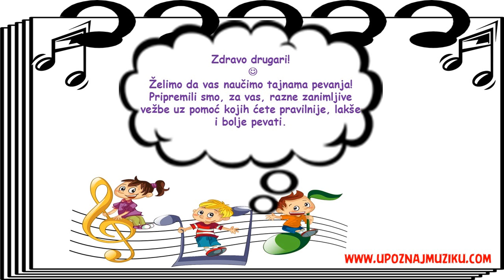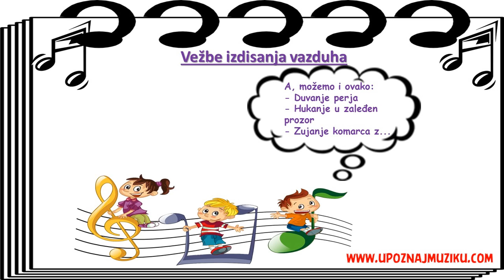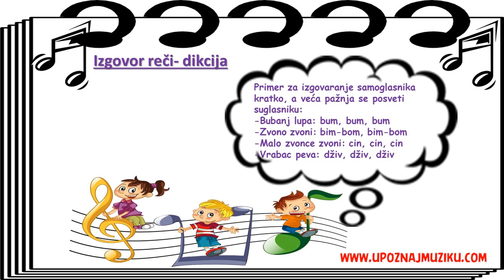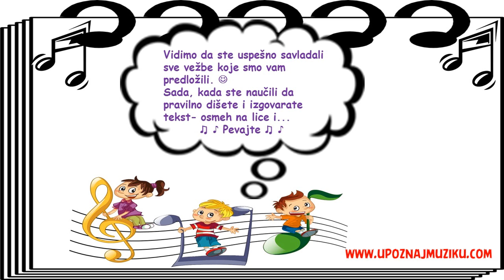Disanje i dikcija pri pevanju- vežbe za početnike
Za još objašnjenja i zanimljivosti o muzici (casovi pevanja, casovi klavira, casovi gitare, casovi solfedja, teorija muzika, harmonija...), posetite sajt
Povežimo se na webu: